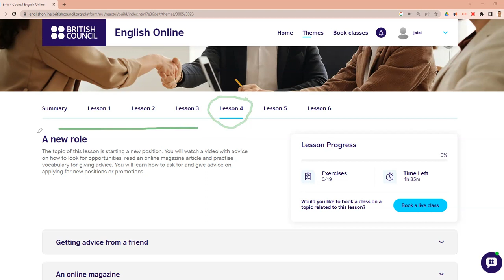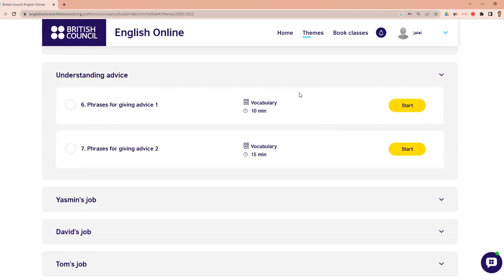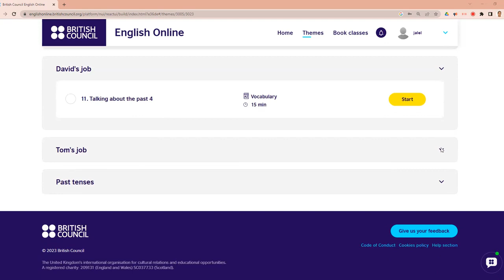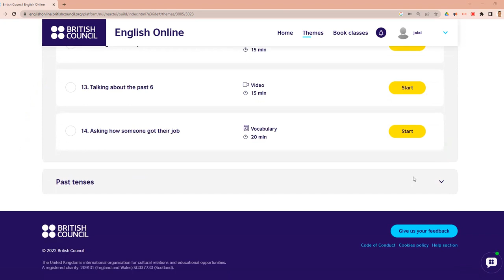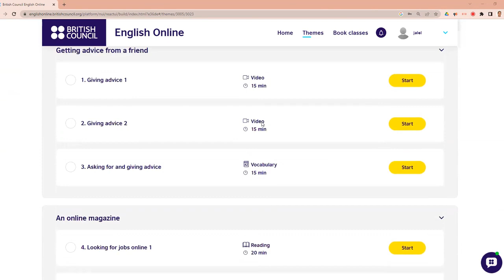Besmart Community: Level A2-Theme 2: New Ideas Lesson 4